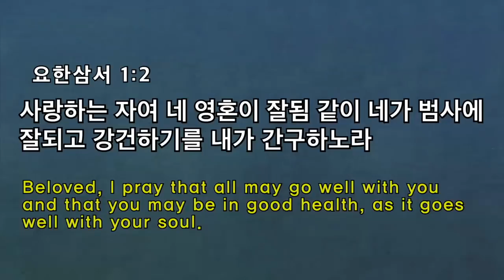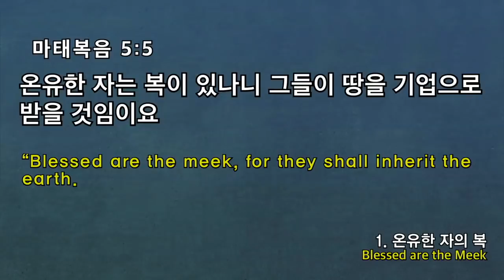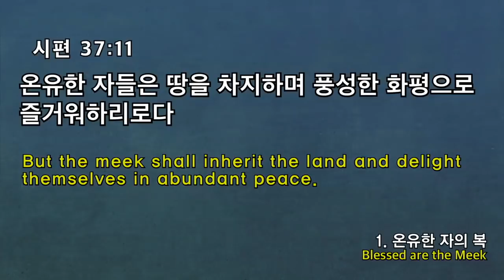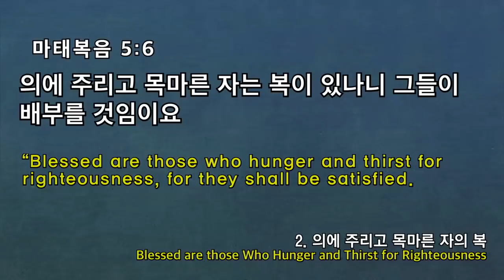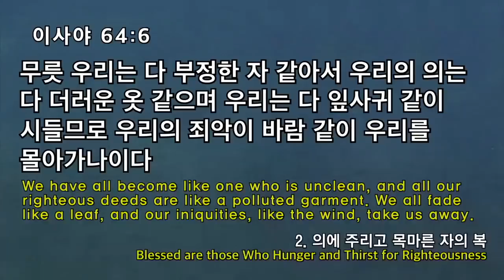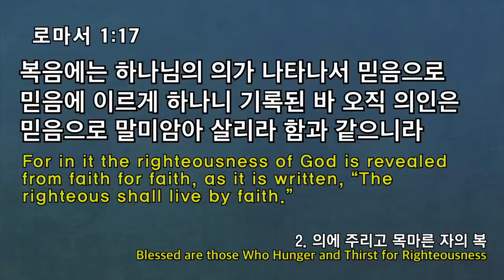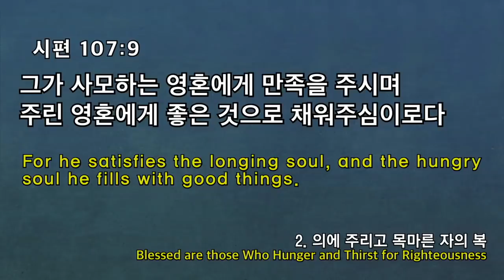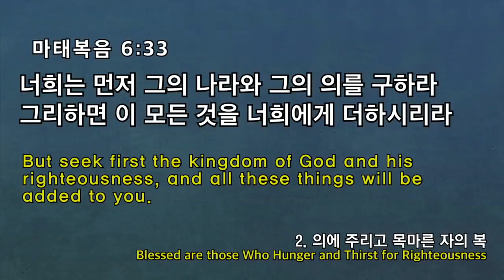[예원교회] 2부 주일예배 예수님의 행복 비전(2)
예수님의 행복 비전(2)
정은주목사